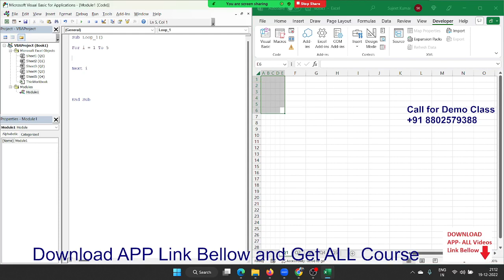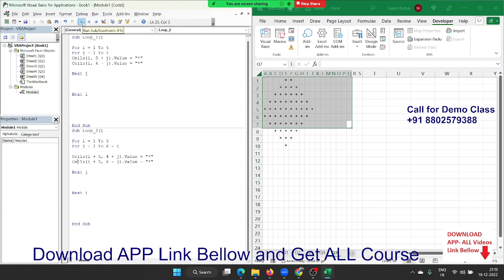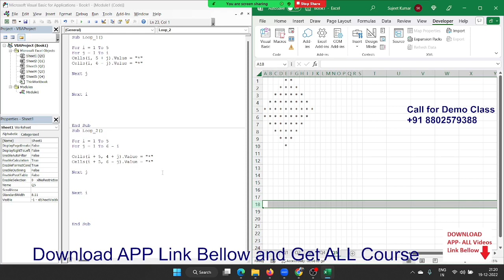VBA Loop interview Question with Solution in hindi